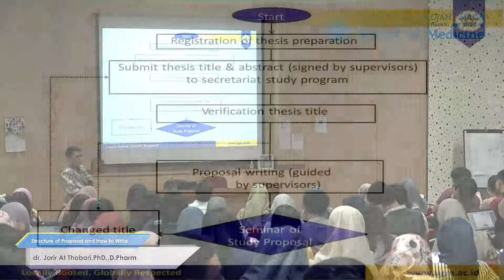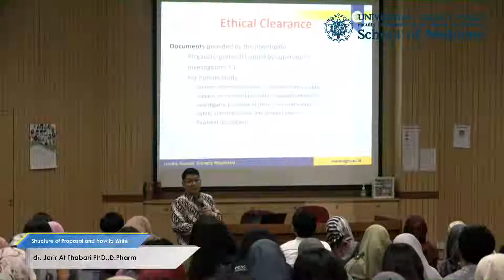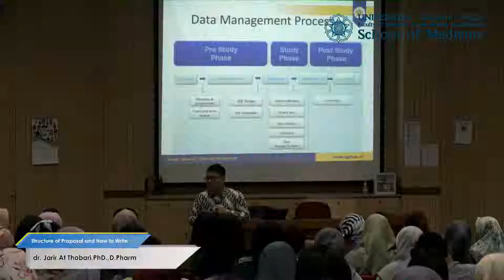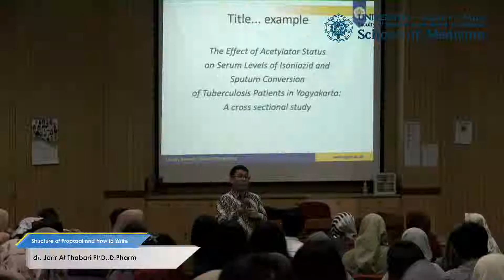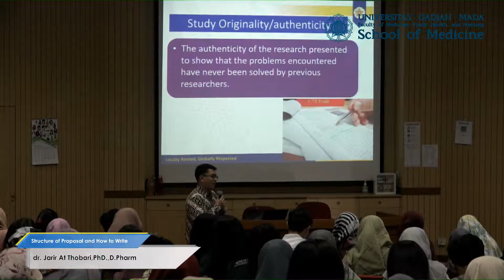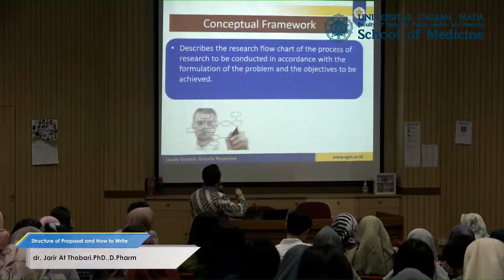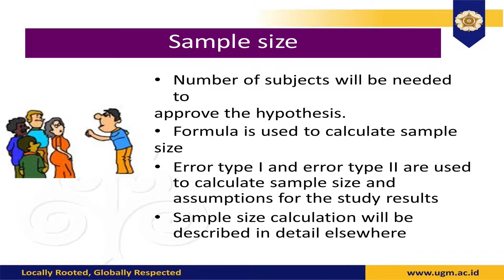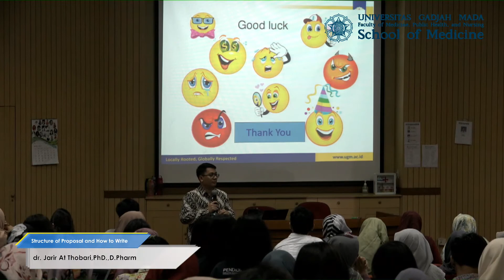Structure of Proposal and How to Write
Dosen : dr. Jarir At Thobari,PhD.,D.Pharm